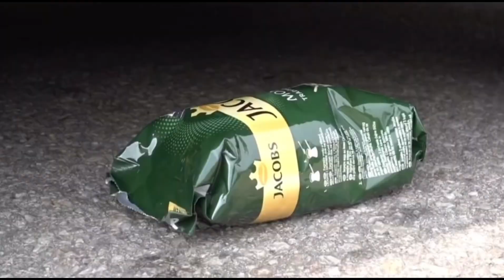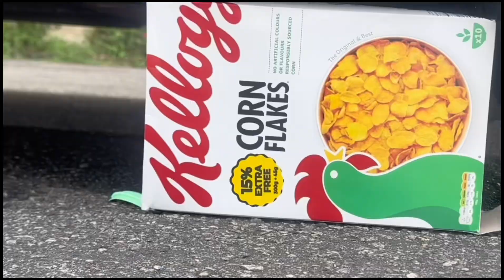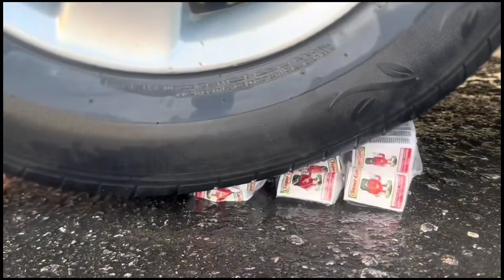Car vs Slime! Crushing Slime Under Car Tires 🚗🦠 Ultimate Satisfying Crunch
Watch as we crush different types of slime under the powerful tires of a car! The colors, the crunch, and the splatter are incredibly satisfying.